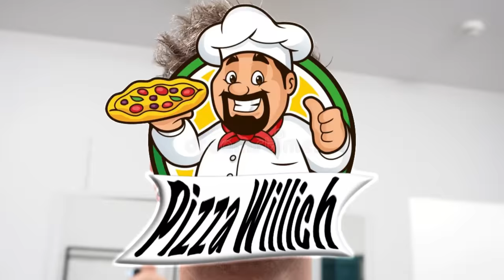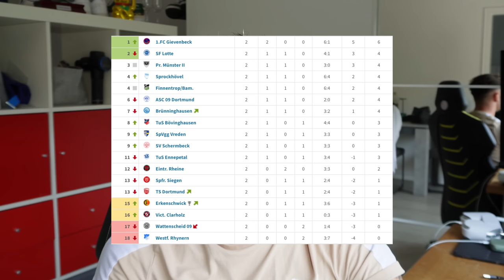Erstes AUSWÄRTSSPIEL + Kraftübung für EUCH! | 2. Spieltag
2. Spieltag, erstes Auswärtsspiel und eine Kraftübung von Dodo für euch!